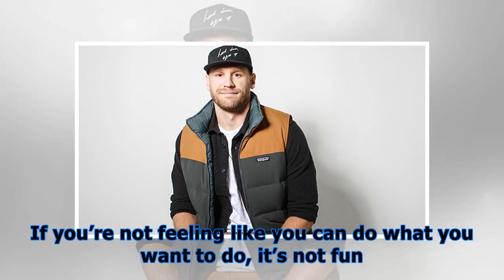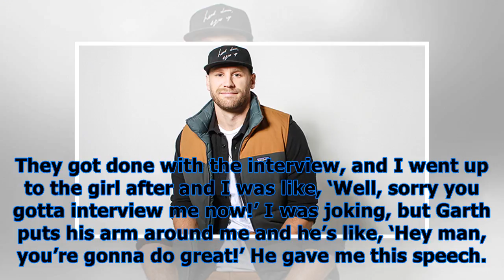Chase rice is unapologetically playing by his own rules on new album: it’s a ‘great feeling’